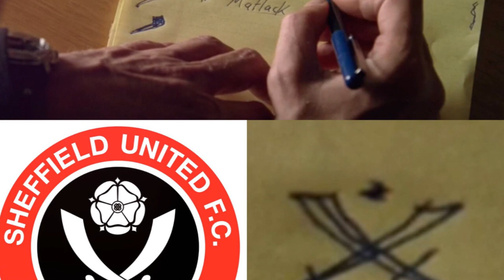⚽️🌟 Sheffield United vs Arsenal Under the Lights: A Premier League Odyssey 🛡️🔥 | EPL GameWeek27.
Dive into the heart of Monday night's spectacle as Sheffield United and Arsenal clash in a pivotal Premier League encounter at Bramall Lane! 🌌✨ Witness the return of warriors from injury, the ambition of a winning streak, and the poetry of football all entwined under the floodlights. 🏟️💫

🔹 Match Highlights: Catch all the thrilling action, key moments, and unparalleled skill as Sheffield United aims to defy the odds against the relentless Arsenal. From strategic plays to breathtaking goals, this is football at its finest. ⚔️🥅

🔹 Team Spirit: See how Ben Brereton Diaz and George Baldock's return bolsters Sheffield United, while Arsenal's Thomas Partey and Gabriel Jesus make their anticipated comeback. 🌠🔙

🔹 Tactical Analysis: Delve deep into Mikel Arteta's and Chris Wilder's master plans. How will Arsenal's quest for a record-breaking away win fare against the Blades' resolve? 🧠⚽

🔹 Star Performers: Will Bukayo Saka continue his meteoric rise, or will Oli McBurnie steal the spotlight in his home fortress? 🌈👟

🔹 Historic Rivalry: Explore the storied rivalry between these two teams, with Arsenal looking to extend their winning streak. Can Sheffield United turn the tide in this epic showdown? 📚🔥

Join us for an evening of drama, passion, and the beautiful game's poetry as Sheffield United and Arsenal write the next chapter in their Premier League saga. 🌟🎥